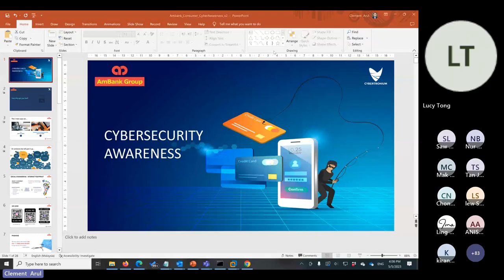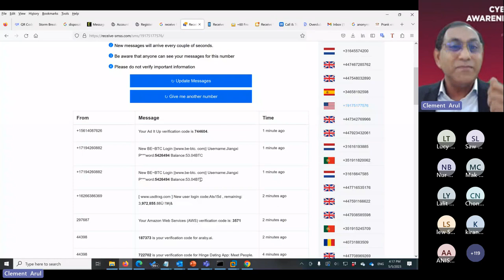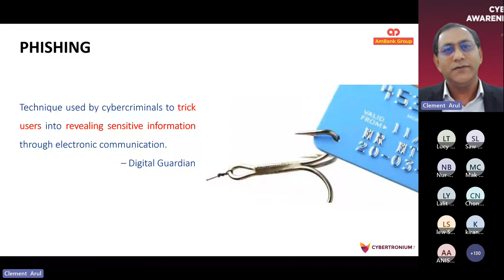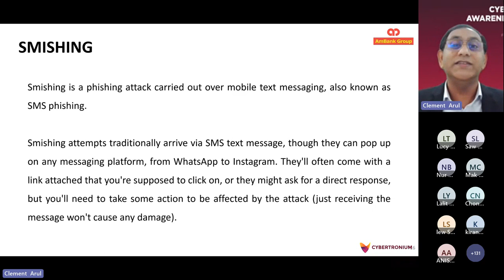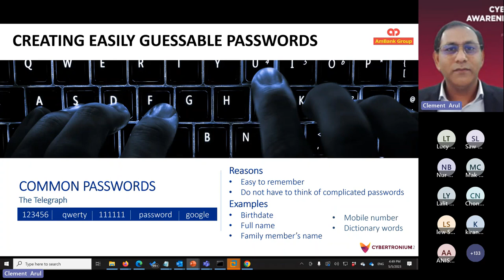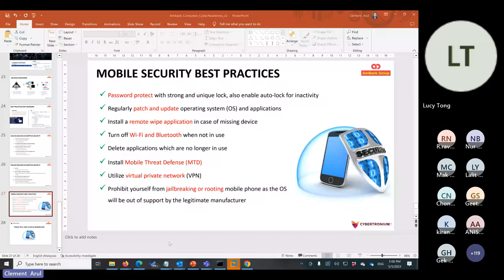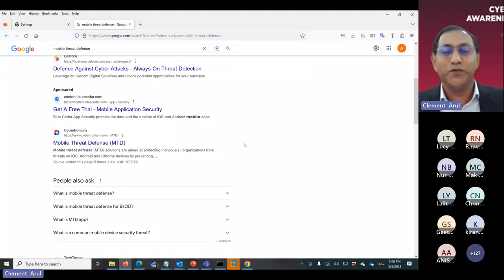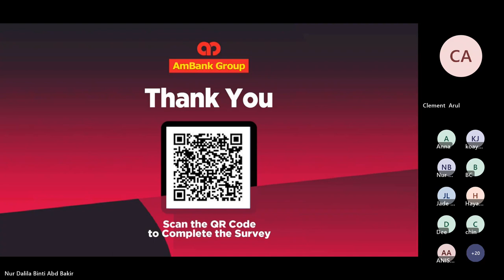Cyber Security Awareness Webinar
On 5 May 2023, we organised a webinar on Cyber Security featuring the expert himself, Mr Clement Arul, CEO and Storyteller at Cybertronium.

In case you missed it, here it is!

Learn the tips and tricks on how to protect yourselves from cyber scams and fraud.